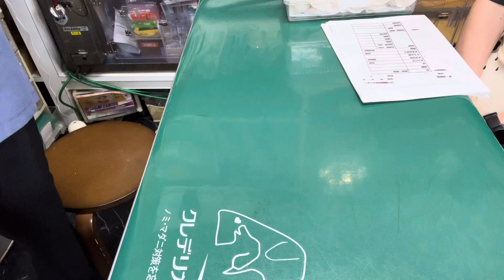⑧ヒョウモントカゲモドキのももちゃんの便検査の結果説明